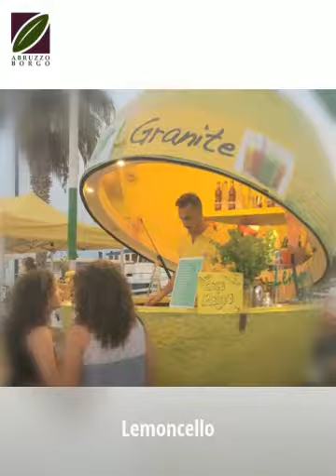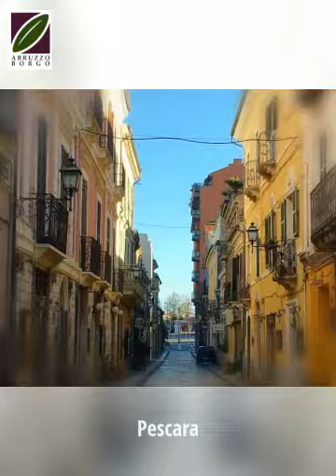Abruzzo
Photos showing the Abruzzo region